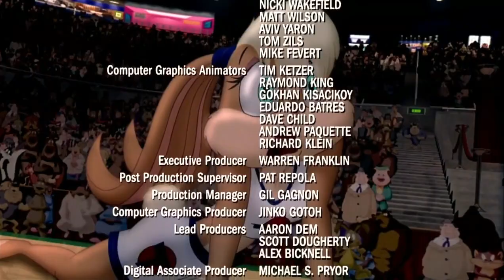1 Second from Every Minute of "Space Jam"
A film that was integral to my childhood, and nowadays I consider a fun semi-guilty pleasure. In honor of the sequel releasing this weekend, here's a refresher for those who don't remember the original film.

Here's 1 second clips taken from every minute of "Space Jam."